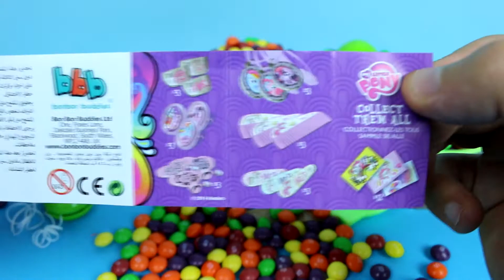Candy Surprise Cups Skittles Sweets Disney Frozen Tmnt MLP Batman Mashems Egg Toy Surprise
Candy Surprise Cups Skittles Sweets Disney Frozen Tmnt MLP Batman Mashems Egg Toy Surprise. Hi everyone today we have candy surprise cups full of skittles sweets and lots of egg toy surprises. Each bowl is full of everyone's favourite skittles sweets and surprise egg toys to open. I use a spoon to get all the skittles sweets out then pour the surprise eggs or the batman mashems out to see what toys we have hidden under the skittles sweets. In the skittles sweets we have my little pony,teenage mutant ninja turtles and a batman man mashem. lots of awesome fun with the egg surprise toys hidden under the skittles sweets. We have red skittles sweets,orange skittles sweets,purple skittles sweets,yellow skittles sweets and green skittles sweets. So all your favourite rainbow skittle sweets colours along with your awesome surprise egg toys. I will have some more skittles sweets videos coming up soon. Skittles sweets inside bunny rabbits with also surprise egg toys inside. Thank you all very much for watching our videos from us at Disney surprise eggs toy channel.

Disney Surprise Eggs Toy Channel Videos

Learning Colours with DIY Play Dough Art Modelling Clay and Fruity Molds Fun & Creative for Children

Colors to Learn for Kids with Balls Toy Surprise Cups! INSIDE OUT Frozen Cars 2 Toy Surprise Eggs

FROZEN Eggs Surprise Toys with Kids Plastic Bouncing Balls + New Wind Up Tin Toy FROZEN for Children

PEPPA PIG Play Foam Surprise Cups Angry Birds My Little Pony HELLO KITTY By Disney Surprise Eggs